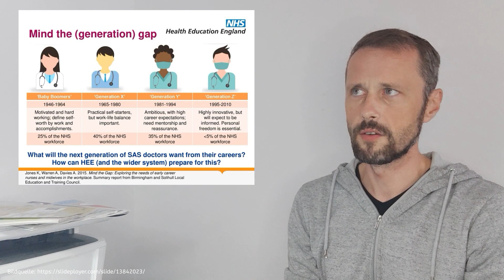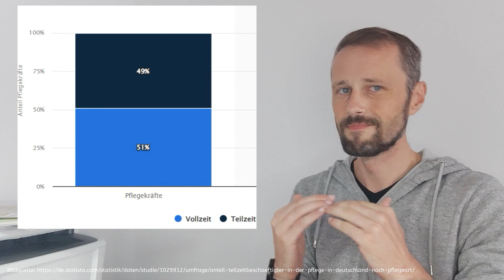Zuschauerfrage: Generationenkonflikt auf Station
Meine Empfehlungen für jeden der frisch auf Intensivstation anfängt:

Klinikleitfaden Intensivpflege (das erste was ich mir damals gekauft habe)

Buch Atem, Atemhilfen (für Fortgeschrittene in der Beatmung)

Buch Intensivpflege und Anästhesie (In der Fachweiterbildung genutzt)

Intensiv-Station Karten Set klein (Prima Gedankenstütze für die Praxis)

Intensiv-Station Karten Set groß (Prima Gedankenstütze für die Praxis)

Blutgase-Karten-Set (Prima Gedankenstütze für die Praxis)

Beatmung-Basic-Karten (Prima Gedankenstütze für die Praxis)

Ich gehe damit sehr verantwortungsvoll um und empfehle nur Dienstleistungen und Produkte, die ich selbst nutze und die ich mir selbst empfehlen würde, wenn ich neu auf der Intensivstation anfangen würde.

Bei gesundheitlichen Beschwerden konsultieren Sie bitte Ihren Arzt oder Zahnarzt. Nur eine individuelle Untersuchung kann zu einer Diagnose und Therapieentscheidung führen.

Nehmen Sie Medikamente nur nach Absprache mit einem Arzt oder Apotheker ein.

Die Videos von "Pflege Kraft" werden offen erstellt und haben weder eine unmittelbare redaktionelle Begleitung noch eine fortlaufende Kontrolle. Auch wenn ich ständig an Verbesserungen meiner Videos arbeite, können einzelne Fehler, veraltete oder unvollständige Informationen oder womöglich gesundheitsgefährdende Inhalte nicht ausgeschlossen werden.